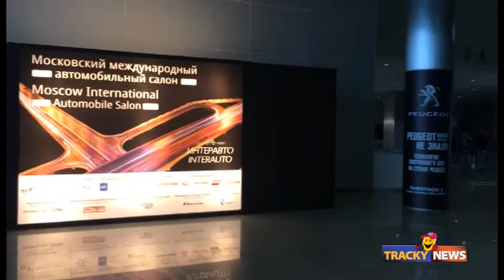Programma Voucher Mercedes e Visirun in TrackyNews 50-2014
Saloni in programma a Settembre
I localizzatori Visirun
Promozione Voucher Mercedes
Patto Alitalia Ethiad

seguite le notizie direttamente da Pamela Mauro
Trasporto Commerciale presenta il TG dedicato al mondo dei Trasporti. trasportocommerciale.it
Direttamente nella vostra mail e nella pagina facebook ufficiale.